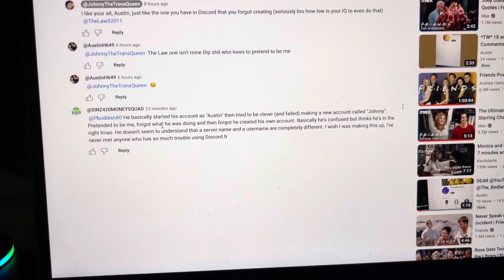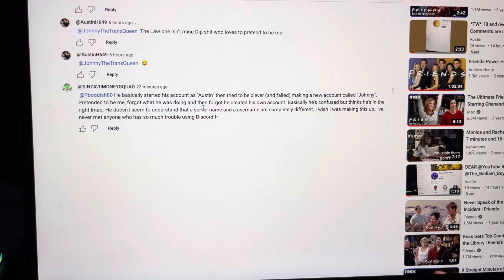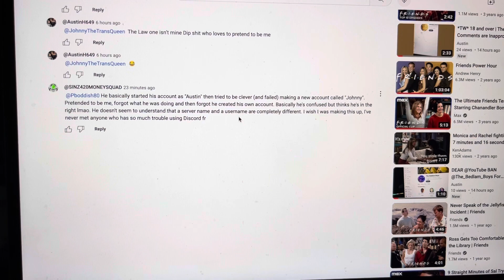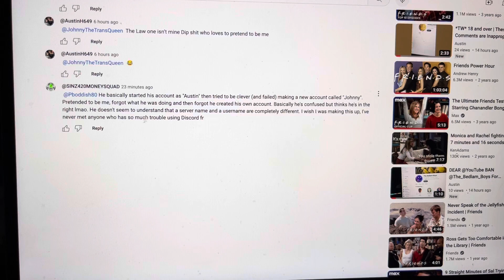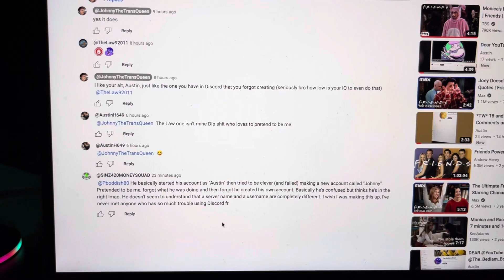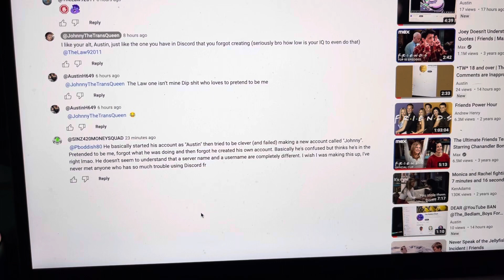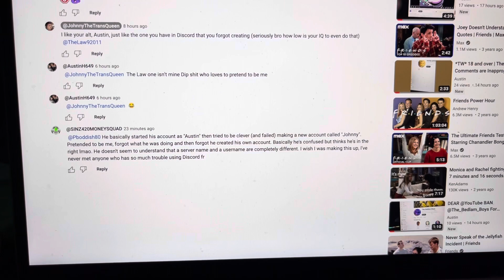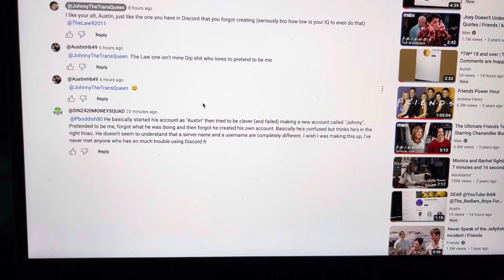I Never Impersonated Anyone (Very True)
Why Do you have 31 YT Accounts Both Terminated and Still up combined!